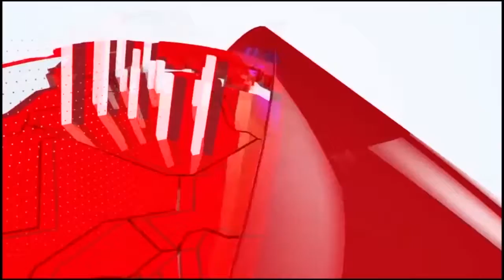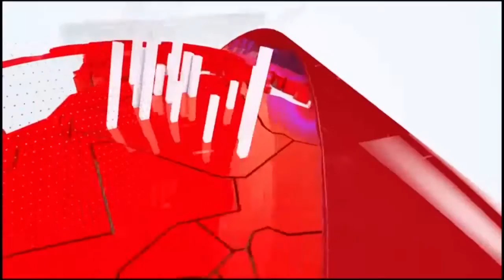سامح السريطي يهنئ الوداد والرجاء